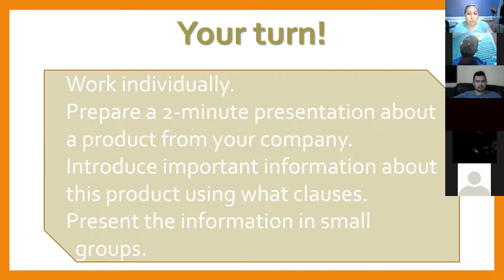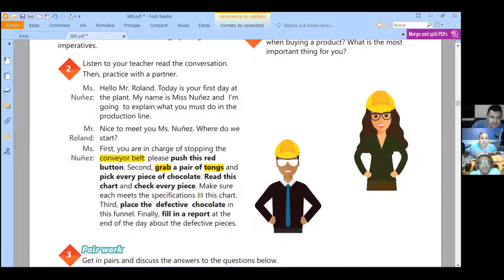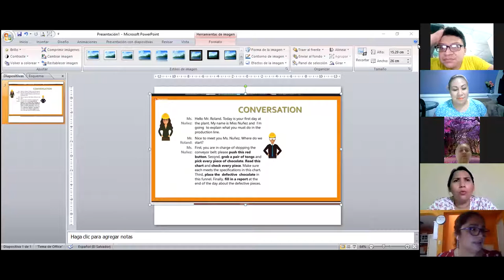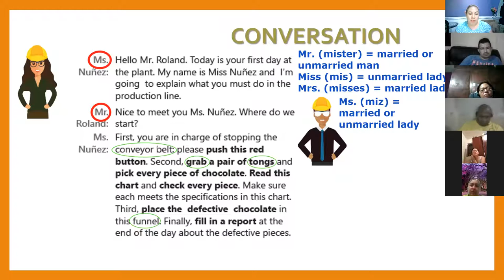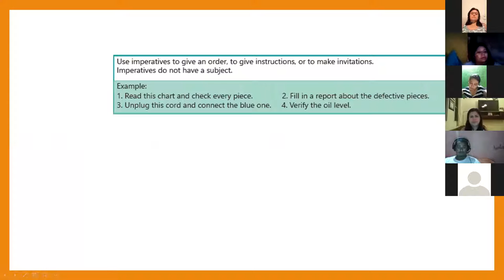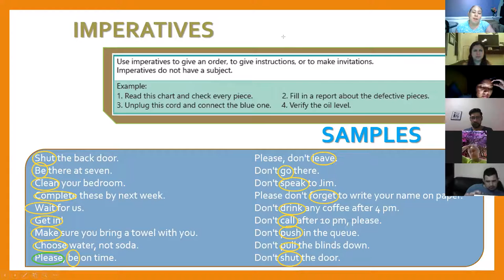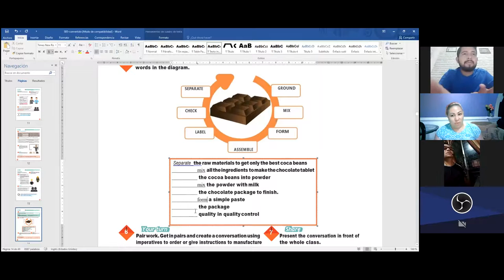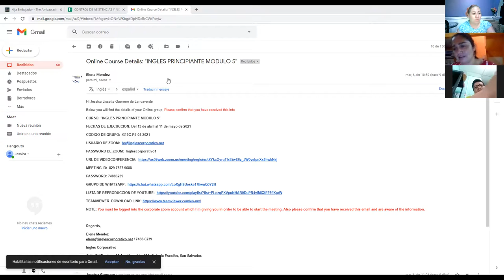Ingles Corporativo- Videoconferencia #3 How to use imperatives